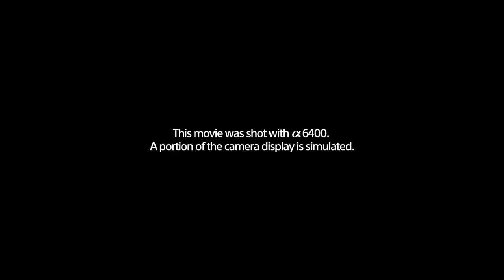코스트코 온라인몰 | 소니 미러리스 ILCE 6400L 킷 본체 + 16~50mm 1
코스트코 온라인몰에서 지금 바로 만나보세요!